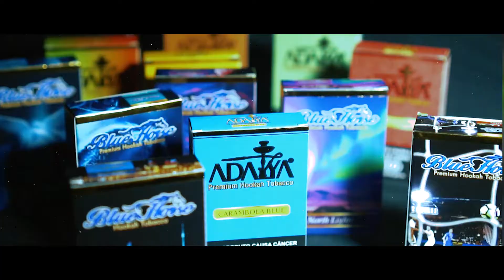Mega Open - Adalya ( 26 de Maio ) - Teaser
Teaser do evento Mega Open Adalya.
Open durante a Final da Champions League

Video por: Smoke Home Films